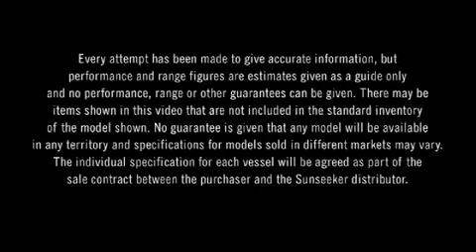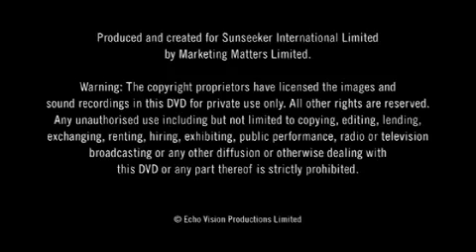Sunseeker Yacht 90M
Elegance, opulence and beauty.  Walk through the 90 M Yacht by Sunseeker International.